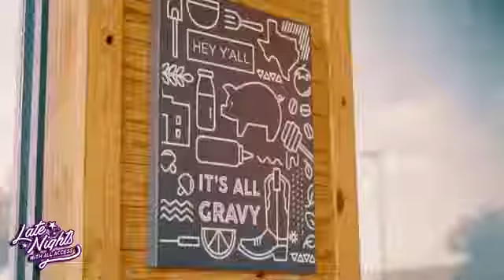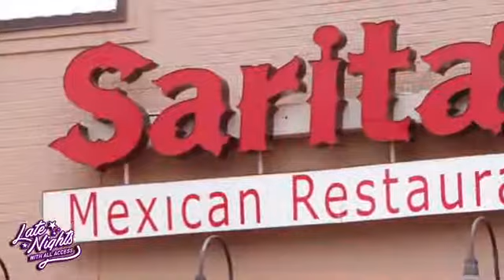Late Nights w All Access E47